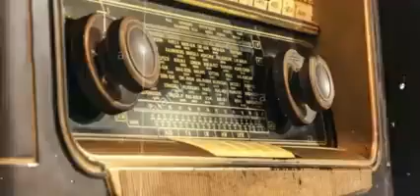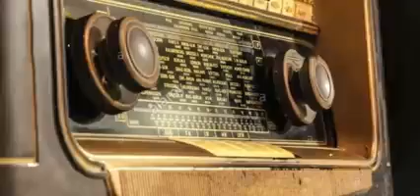الصوت الخاشع الباكي الذي يعرج بروحك || ما تيسر من سورة الحج